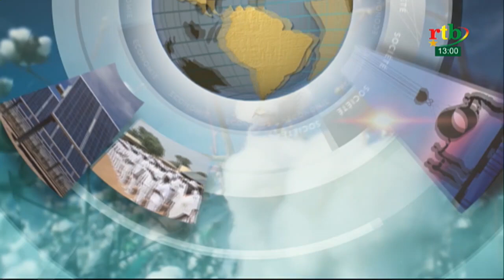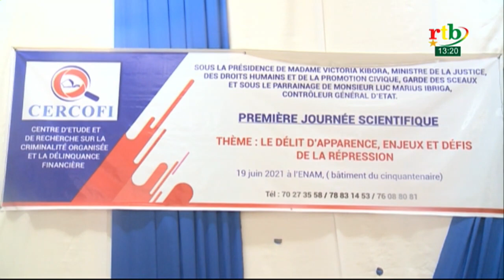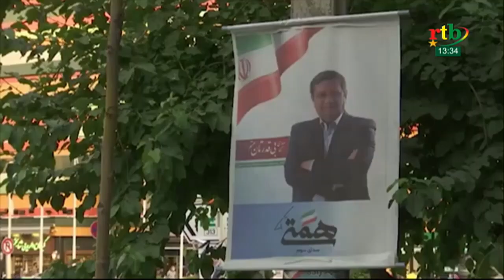RTB - JT de 13H du 19 juin 2021